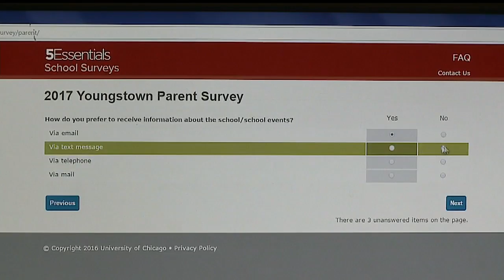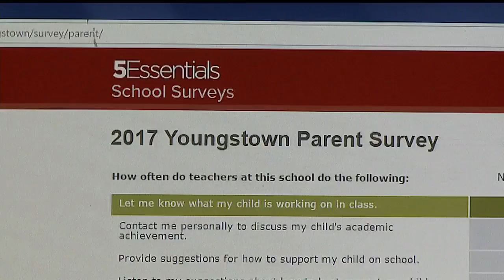Youngstown schools asking for input about success in the classroom